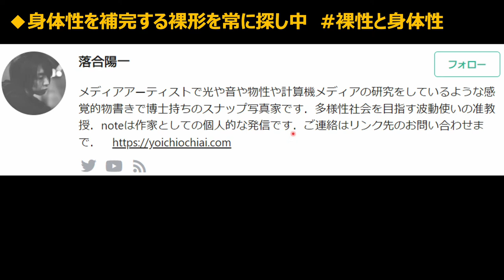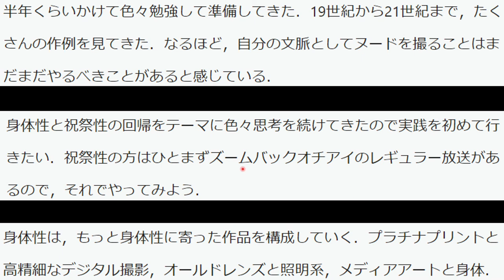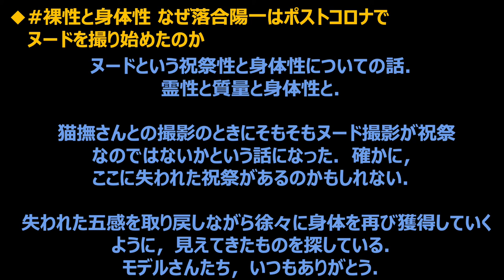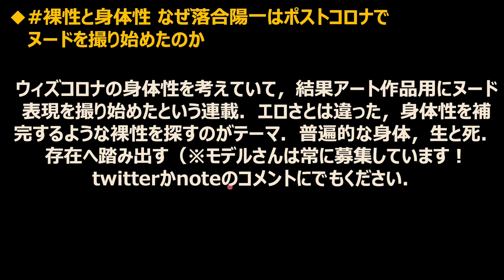【驚愕】落合陽一、衝撃のヌード撮影を開始【すでに連載60回】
★【驚愕】落合陽一、菅総理との会食揶揄の古市憲寿にブチギレ！まさかの東スポへ殴り込み！！(笑)
☑裸性と身体性 なぜ落合陽一はポストコロナでヌードを撮り始めたのか
☑来月からヌードを撮る連載を始めようと思って /
☑裸性と身体性 第一回（半々さんモノクロ編）[落合陽一note]
☑裸性と身体性 第七回（熊本アイさん後編） [落合陽一note]
☑裸性と身体性 第六〇回（英海さんⅡ 中編II） [落合陽一note]
◆以前は仲良く対談をしていた古市憲寿さんに落合陽一さんがブチギレる！　このままでは落合陽一さんが「ややこしい」ことになる？ [山本一郎 やまもといちろう]
◆落合陽一さんが古市憲寿さんにブチギレ、東スポの記事を圧力をかけて消させる・・この人色々ヤバぐね？【山本一郎】
◆ぼくが古市憲寿さんをいい！と思う理由 [提灯動画 その2  presented by 茂木健一郎]

☑コロナ禍における首相との会食
2021年1月6日に総理大臣の菅義偉と山本雄史産経新聞新プロジェクト本部次長と朝食を共にした[38]。これを2021年1月7日に放送された情報番組『とくダネ』内で緊急事態宣言発出について報じている中で古市憲寿に「テレワークを呼びかける側の政治家の代表とデジタルに詳しい2人が対面でご飯を食べているんだなって、すごい笑っちゃったんですけど。それぐらい、これまでの慣習を変えるのって難しいのかなって思っちゃったんですけど」と言及された[39]。

その後、落合は以下のツイートを投稿。

『社会学者という肩書きの「クソ大学院生」にディスられる事態が発生。』[40]
『テレビでスタジオに集まってるクソ報道番組どもがソーシャルディスタンスとか言っている社会だからなぁ。4人以上スタッフがいるスタジオは全て放送やめればいいんじゃねえか？』[41]
『番組の真ん中に差し込んで言うって言うのは「ただの悪意」であって、関係ない話の途中に「この前テレビつけてたら、学位とってない大学院生が社会学者って名乗ってて、似非インテリの虚栄心って気持ち悪いですね笑ってしまいました」というようなもんで文脈を勝手に書き換えて大衆に流す行為だからね。』[42]
さらに、この経緯を報じた東京スポーツに対し編集部まで乗り込んで記事を削除させた[43][44]。

後に落合は『一つだけ。僕の知る限り古市憲寿氏は既に大学院生ではなく、2年程度前には大学の籍を離れているかと思います。僕は「古市さん」の名前を挙示することはありませんが、彼のイメージと僕の発言を恣意的につなぎ「特定の個人の批判記事が作られること」は大変に遺憾であり、削除等の対応を求めています。』[45]とツイートしている。